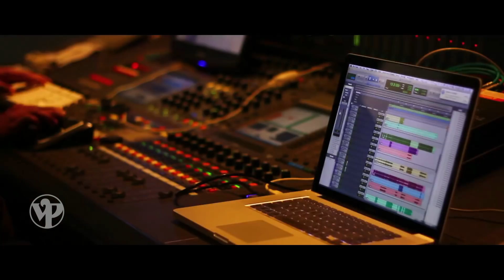Jeev Ha Sang Na | Song Making | Tu Hi Re | Swapnil Joshi | Adarsh Shinde | Marathi Movie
Jeev Ha Sang Na | Song Making | Tu Hi Re | Swapnil Joshi | Adarsh Shinde | Marathi Movie. Check out the making of the song Jeev Ha Sang Na sung by Adarsh Shinde from the romantic drama movie Tu Hi Re.

Song  - Jeev Ha Sang Na
Movie - Tu hi Re